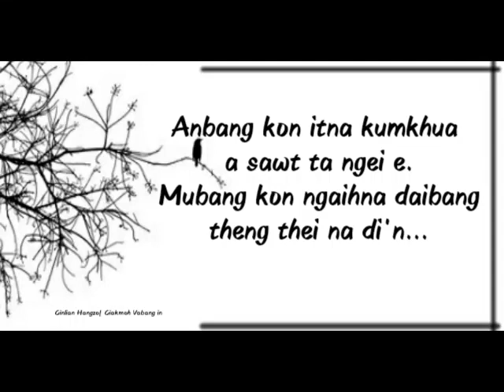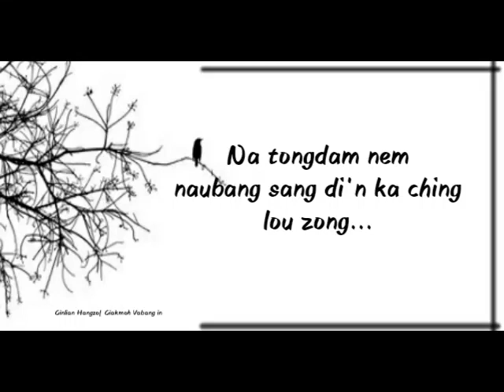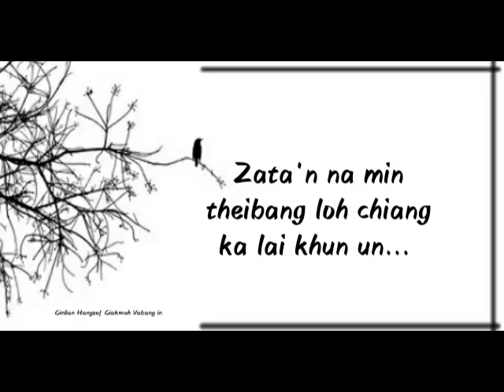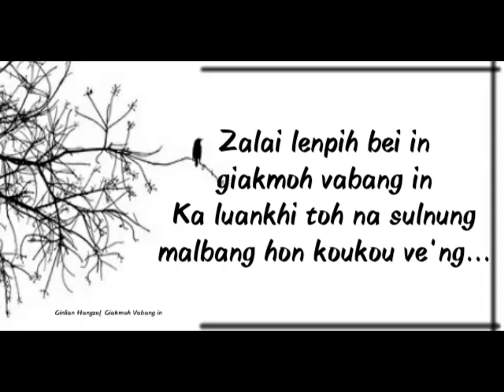Ginlian Hangzo| Giakmoh Vabang| Lyric Video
Song: Giakmoh vabang
Singer: Ginlian Hangzo

Hiai channel a lyric video te phalna tellou a download a channel dang a upload phal ahi kei.

Eimi la lui, or cover thak, lyric video a bawl dia hoihna sak a om leh, comments section a hong gen lechin ahih thei leh na la gen pen na thei dandan in a lyric toh hon gel lechin a kipah huai mahmah di ahi...